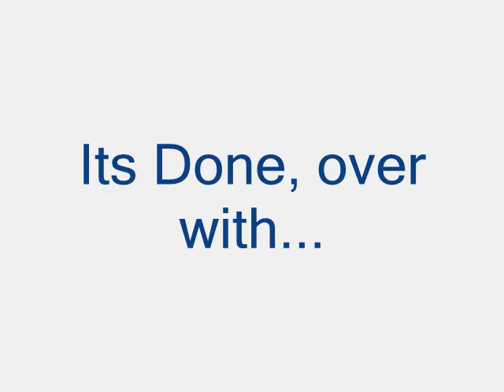old timer hockey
thats my broskie